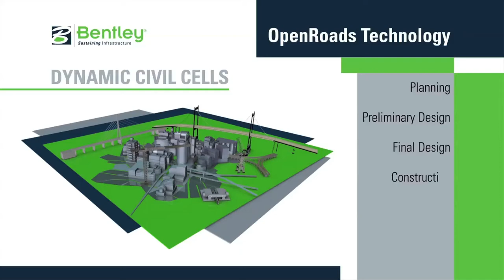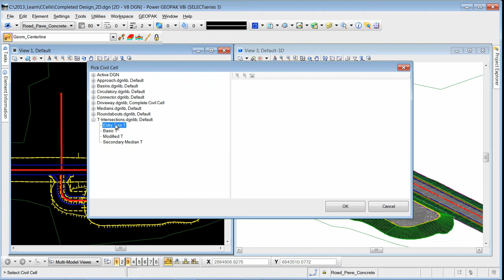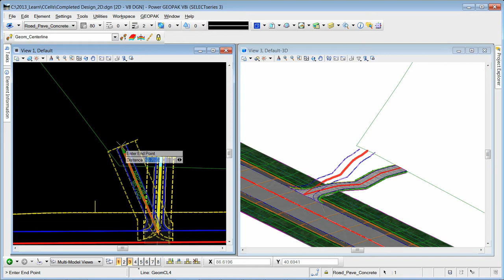OpenRoads Technology: Civil Cells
Bentley OpenRoads technology provides civil engineers and transportation professionals immersive modeling, design-time visualization, design-intent capture, hypermodeling, information mobility, and construction-driven engineering for integrated project delivery.

This video highlights civil cells. A civil cell is a parametric object that allows a user to preconfigure commonly used 2D and 3D geometric layouts while maintaining all design, constraint and relational intelligence. Civil cells are stored in DGNLib files for re-use across multiple applications. Civil cells are extremely flexible and can reference any civil element -- an alignment, point, etc. You can even change the direction of a civil element on the civil cell so that it correctly reverses the direction of the cell and places the civil cell correctly in the new direction required.